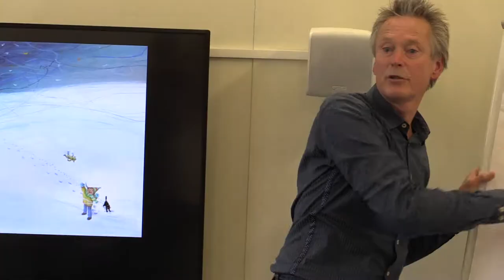Het Cultuurbad 2018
Compilatievideo Het Cultuurbad 2018.
Volgende editie: woensdag 27 maart 2019.